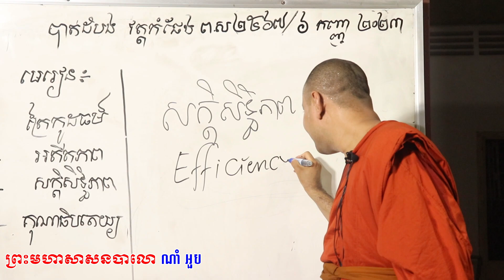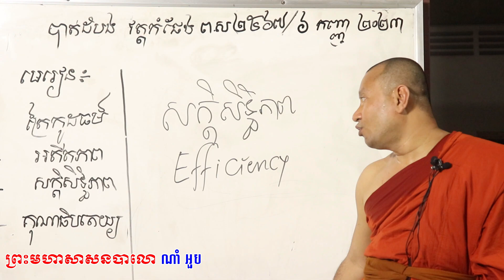សក្តិសិទ្ធិភាព បង្រៀនដោយលោកគ្រូ ហាក់ សៀងហៃ-Hak Sienghai​​[[ ភិក្ខុ ណាំ អួម || NAM OUB ]]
សក្តិសិទ្ធិភាព បង្រៀនដោយលោកគ្រូ ហាក់ សៀងហៃ-Hak Sienghai​ បង្រៀនរៀងរាល់ម៉ោង៨ៈ០០ដល់៩ៈ០០យប់ ចាប់ពីថ្ងៃចន្ទដល់សុក្រ រយៈពេល៣ខែក្នុងរដូវចូលព្រះវស្សា ទីតាំងបង្រៀនស្ថិតនៅក្នុងភូមិកម្មករ សង្កាត់ស្វាយប៉ោ ក្រុងបាត់ដំបង ខេត្តបាត់ដំបង
សូមស្វាគមន៍ ចំពោះការមកកាន់ ឆឺនេល របស់ខ្ញុំណាំ អួម ខ្ញុំនឹងចែករំលែងនូវវិដេអូរថ្មីដល់អ្នកទាំងអស់គ្នា